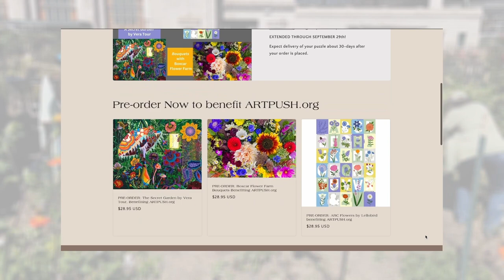Oakland Puzzle Company presents: Boxcar Flower Farm, a Spotlight!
Oakland Puzzle Company presents...

Boxcar Flower Farm, a Spotlight!

One of our newest puzzles entitled "Boxcar Flower Farm Bouquets" is a photo taken by OPC co-owner DeAnna Tibbs at Boxcar Flower Farm located in West Oakland.

For more information about Boxcar Flower Farm, including how to sign up for their CSA subscription, visit them online: